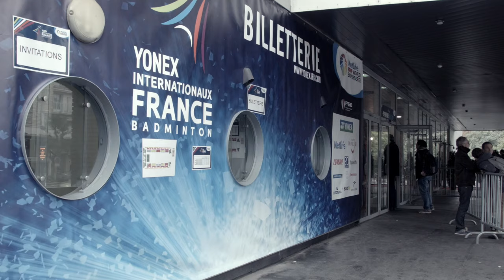LE LOUNGE #37 - ANNE TRAN ET JORDAN CORVÉE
Tourné en plein coeur de l'INSEP, "LE LOUNGE" vous donne rendez-vous chaque semaine pour tout savoir sur l'actualité des champions.

Dans ce numéro 37, l'équipe du LOUNGE est allée à la rencontre du couple mixte de l'Équipe de France de Badminton, Anne Tran et Jordan Corvée. Retour sur la compétition référence en France pour les meilleurs baddistes du monde, le YONEX Internationaux de France. Les deux partenaires se penchent sur leur collaboration, la qualité de leur double et reviennent sur leur nouveau coach danois très reconnu, Peter Gade.

A propos de l'INSEP TV  :
L'INSEP TV est la chaîne TV de l'Insep, l'Institut National du Sport, de l'Expertise et de la Performance.
L'Insep est le vivier du sport français. Ce centre d'excellence du sport de haut niveau en France  accompagne la performance des sportifs et des fédérations vers l'or olympique.